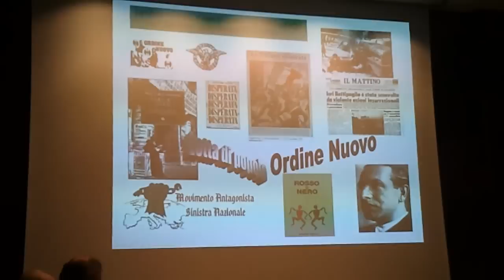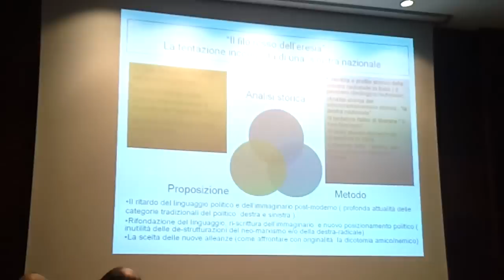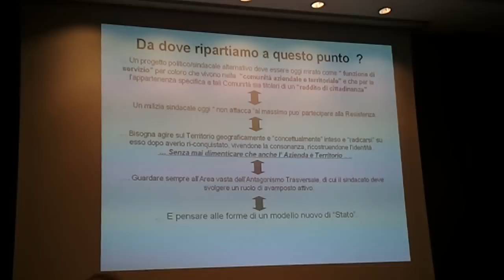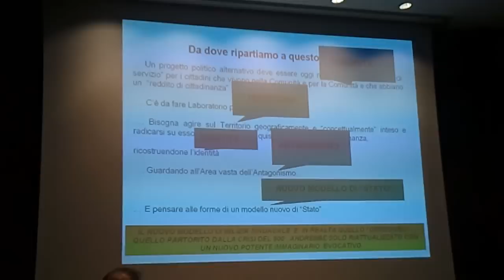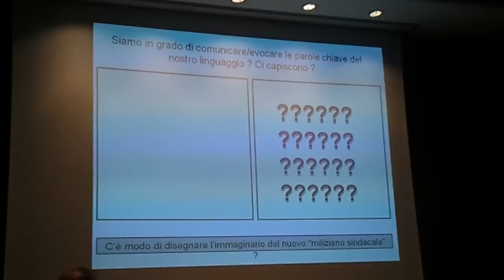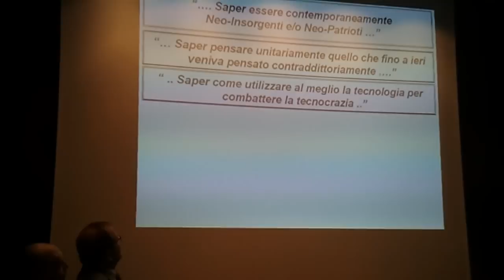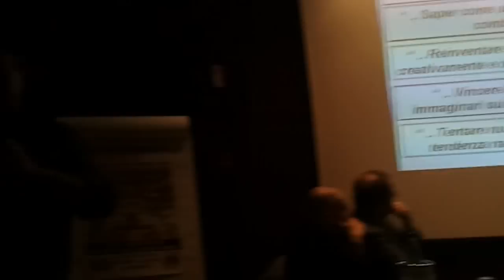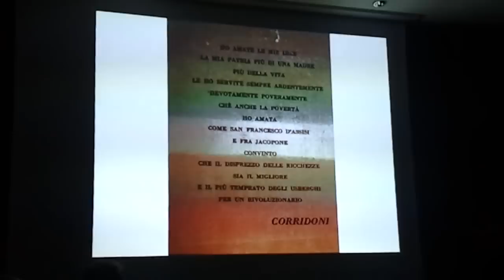Francesco Mancinelli-Socialismo Nazionale 3.avi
Intervento di Francesco Mancinelli per Socialismo Nazionale al convegno "l'Italia è una repubblica fondata sul lavoro?" del 13/11/2010  Parte 3